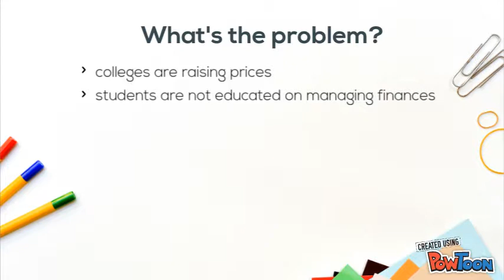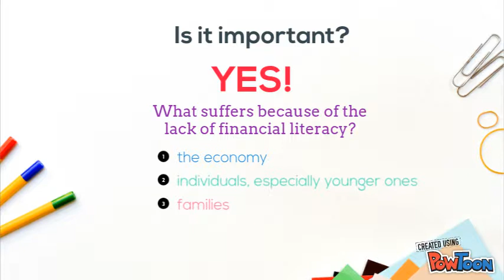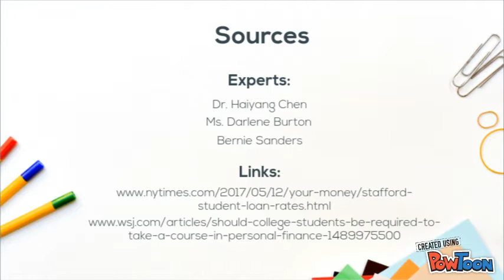AP Gov Solutions Project